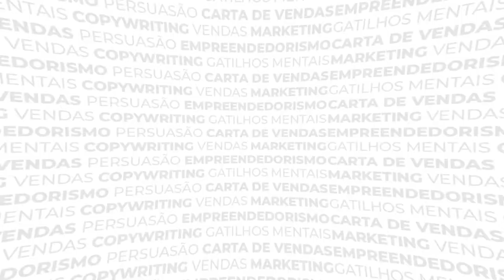Funil de Vendas para Contabilidade: Como Criar um Funil Lucrativo Rapidamente